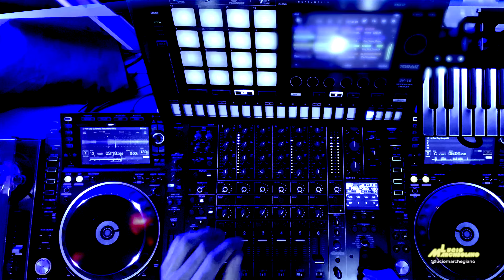David Guetta - I’m good (Blue) ❌ DubVision - Fine day ❌ Struggle for pleasure 🎹 | LM Live Mash Up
🔥 Rate (1-10) this MASH UP LIVE with:

1.  @davidguetta , @BEBEREXHA - I’m good (Blue)
2.  @DubVision  - I’m fine
3.  @WimMertensOfficial  - Struggle for pleasure (Melody with Roli Lumi 🎹)
4.  @ericprydz - Opus (Sample)

Instruments:
- 2 Pioneer DJ CDJ 2000 NXS2 + 1 DJM V10 + 1 TORAIZ SP16 + @WeAreROLI Lumi